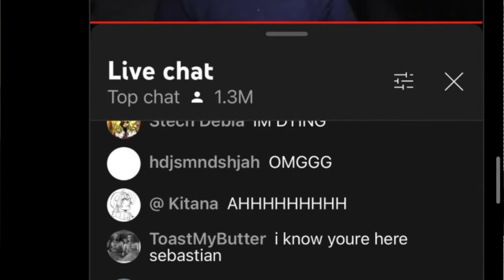Twitter is Bullying Dream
Twitter is absolutely ripping Dream to shreds after his long-awaited face reveal. Big surprise there, huh?